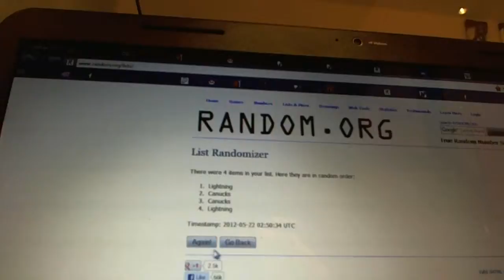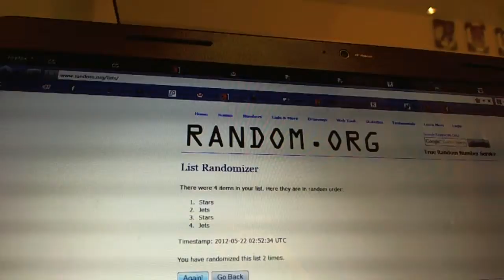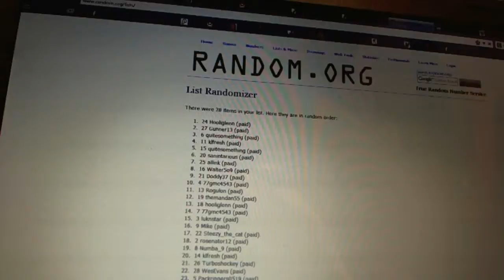C&C #869 Multi Randoms